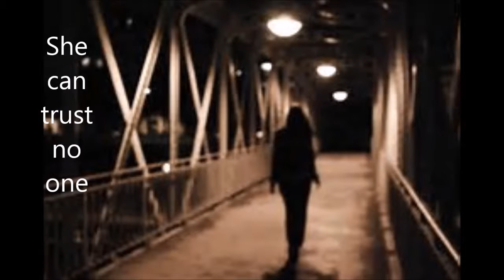Fatal Mistake by Karen M. Davis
Detective Lexie Rogers is young, sexy and sassy and has been sent undercover to expose a dangerous crime syndicate operating on the streets of Sydney. She will do anything to bring them down and protect her real identity. But when Lexie discovers she is a cop with a price on her head, being undercover is the best place to be.